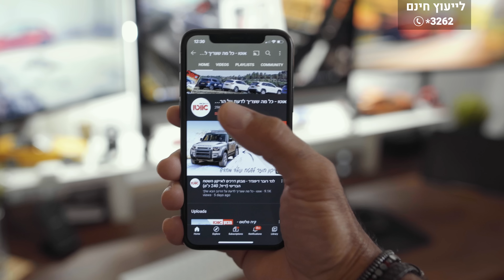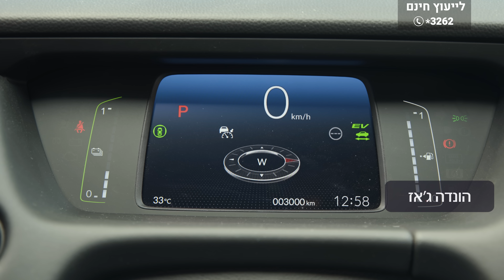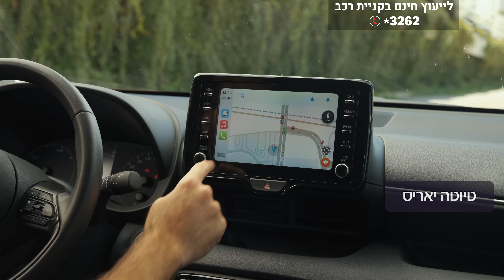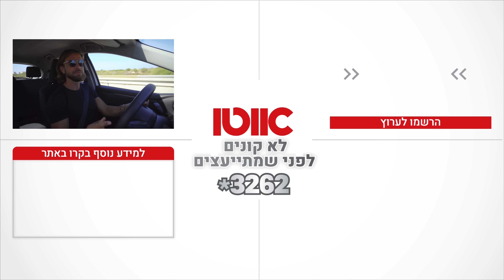הונדה ג'אז מול טויוטה יאריס - מבחן דרכים השוואתי (היברידיות)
תיקון לסרט: ליאריס יש מנוע בנזין אטמוספרי ולא מנוע טורבו כפי שנאמר בסרטון.
שתי סופרמיני היברידיות עם מתכון מחושמל שונה במפגש ממושך. איפה מתחיל הדגם הרגיל ונגמר, איך נכנס המנוע החשמלי ומה הוא עושה

הגשה: אוהד אלגוב & גיא גיאור